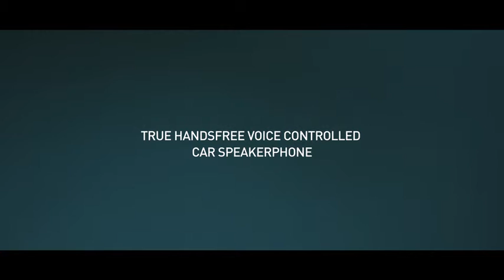THE SITUATION.mov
Another online video I wrote for BlueAnt, this one for the S4 voice-controlled car speakerphone. Also shot by Michael McCourt on a shoestring. Actually, it was shot on the Red One, but the budget was slim.
Writer: Kevin Hawley. Director: Michael McCourt.